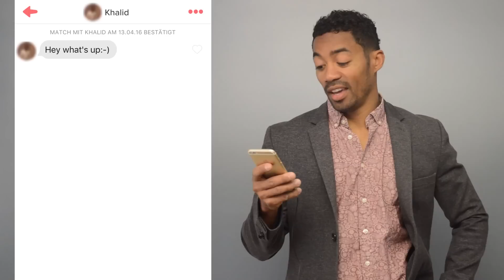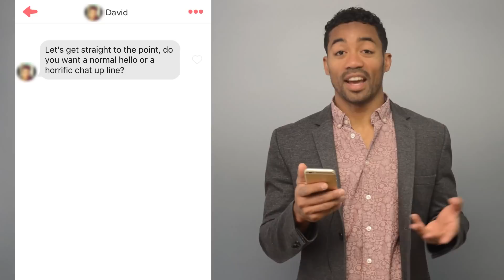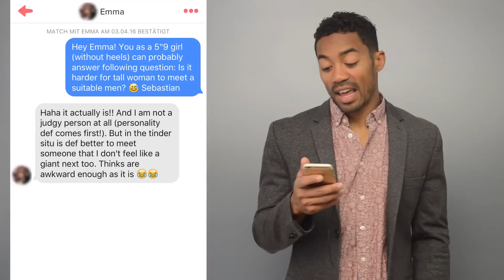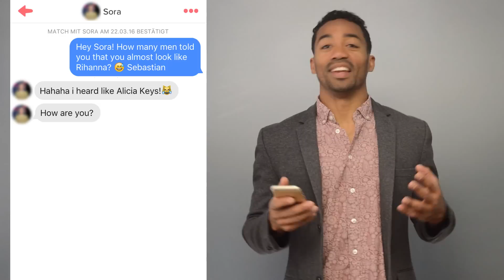Plenty Of Fish: 3 First Messages To Get More Girls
DATES! Online Program To Get More Dates & Girls

PLENTY OF FISH OPENERS THAT WORK + 3 PLENTY OF FISH (POF) FIRST MESSAGE TEMPLATES

In this video we going to show you how to Plenty of Fish (POF) Messages lines that work and give you free Plenty of Fish openers (POF). You can use every Plenty of Fish opener (POF) not only as your Plenty of fish opening (POF) line  also in your second or third tinder messages.

We tell you what kind of Plenty of Fish secrets (POF) lines work and what kind of Plenty of Fish openers (POF) or Plenty of Fish opening (POF) lines doesn't work. Show you some common mistakes in Plenty of Fish messages (POF)  and what you have to do in your plenty of Fish opening (POF) lines to get all the girls to reply to you.

What’s the number one Plenty of Fish opener (POF) , Plenty of Fisch secrets (POF) line, Plenty of Fish message (POF) to get a hundred percent response not only from one Tinder match you have - from all your  matches?

0:28 PLENTY OF FISH SECRETS NO 1:

You gotta be different on Plenty of Fish openers (POF) and you can't sound like everybody else in the Plenty of Fish secrets (POF) inbox of a girl. Don’t send dull openers to your Plenty of Fish messages match or How to Plenty of Fish (POF) girl as your first Plenty of Fish Messages (POF) lines. Dull openers are for example: Hi, hey, how are you, hi hey how's it going, morning, evening, afternoon and so on.

2:03 PLENTY OF FISH SECRETS NO 2:

The first Plenty of Fish message (POF) and every Plenty of Fish  openers are based on 5 elements: Make it personell, questions, spelling and grammar.

2:36 THREE PLENTY OF FISH SECRETS (POF) EXAMPLES FOR YOUR POF OPENING LINE

You’ll get in this video three How to Plenty of Fish (POF) lines to open any girl on Plenty of Fish Secrets (POF)
Our sample Plenty of Fish openers (POF) are based on the body height of a girl, assumptions and the obvious.

3:38 28 PLENTY OF FISH SECRETS (POF) LINES THAT WORK – GUARANTEED!

We know that a PLENTY OF FISH MESSAGES (POF)  profile won't always be obvious, you can’t create assumptions  for any a Plenty of Fish messages (POF)  profile and the body height is also not visible in every How to Plenty of Fish (POF) bio. But don't worry we have a set of Plenty of Fish openers (POF) from our website that will work for any How to Plenty of Fish (POF) situation, any Plenty of Fish messages (POF) profile, any How to Plenty of Fish (POF)  match and any Plenty of Fish Messages (POF) girl you can download right here:

My recommendations for other Plenty of Fish (POF) videos I like about Plenty of Fish openers, Plenty of Fish messages and Plenty of Fish secrets are:
- Reading Old Plenty of Fish Messages/POF Messages by AsToldByAllie
- Plenty of Fish Secrets: Messaging Women Online by ItOffishul's channel
- What Women Like On An Online Dating Profile (And What They Laugh At) by jlaix
-Why plenty of fish (POF) is a waste of time for men by  Che Morpheus
-Over 50 Dating | Dating Tips for Older Women by Lisa Copeland Sixty and Me
- She's Lying – MGTOW by Sandman
-TIPS FOR PEOPLE ON "PLENTY OF FISH" by MillieStylz
-Leon's Plenty Of Fish Online Dating Advice Pof by Leon Norris
-PlentyOfFish (POF) Advice Series for Men - How-to Improve your -
Houston HOODRAT Jailed After Robbery Setup Using "Plenty Of Fish" Dating Website! By JMillerSPEAKSOuT
-Plenty of fish search without registering by Zonabits
- Plenty of Fish – MGTOW by Sandman
-Plenty of Fish dating Site is Bullshit! By Steve Sanders
-Plenty of Fish Dating Tips: "Online Now" Messages by ItOffishul's channel
- Why Plenty of Fish is Terrible by Lisa Concepcion
- POF'S NASTY SECRET by 4THOSEnotEFFECTED
Plenty Of Fish Secrets Review by AttractingGirls's channel

PREMIUM LIFE – MORE DATES, MORE GIRLS, MORE FUN

Learn how to get more dates & girls (fast). Experience for yourself how easy it can be in our online program for the best time of your life.  Live the life you´ve always dreamed of! Get our Girls! Program and experience more success with women and live the good life. Get More Girls & Dates In 9 Steps. Anytime & Anywhere. Start your DATES! Online Dating Program here: